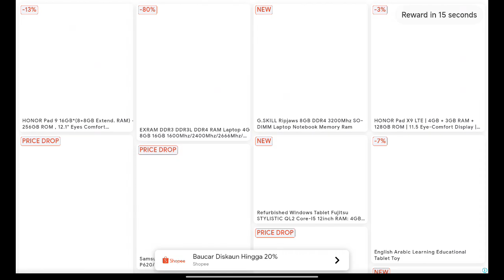Reckless Getaway 2 : Car Chase - 04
"Suspect last seen in a beige golf cart heading down 22nd street. Yes, seriously…”It ain’t no cakewalk topping the most-wanted list. It takes hard work and a sweet ride…Dodge the heat and don’t get dead!

KEY FEATURES    Free-roaming levels    Loads of epic cars to unlock    Simple controls    Pretty awesome graphics and physics    Gamepad support    Cloud save game support

Ready for the ultimate adrenaline rush? Step into the driver's seat in Reckless Getaway 2: Ultimate Police Escape, the most intense action racing game on mobile! Immerse yourself in a thrilling chase as you navigate through city streets and off-road terrain, outrunning cop cars, SUVs, SWAT teams, helicopters, and even tanks!FEATURESHigh-Speed Car Chase: Experience the excitement of high-speed chases with police cars, SWAT units, and army jeeps hot on your tail.Helicopter Pursuit: Dodge the relentless helicopter pursuit as you navigate through treacherous terrains and urban chase scenarios.Escape Adventure: Embark on an epic escape mission where your driving skills will be put to the ultimate test.Fast Driving & Tactical Evasion: Utilize your drift, slide, and dodge skills to evade the police and survive the hot pursuit.